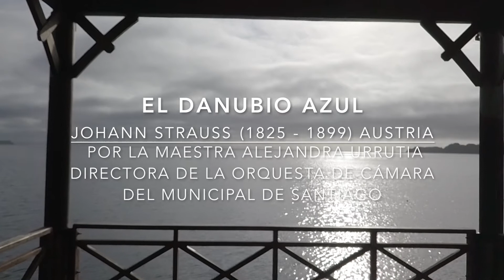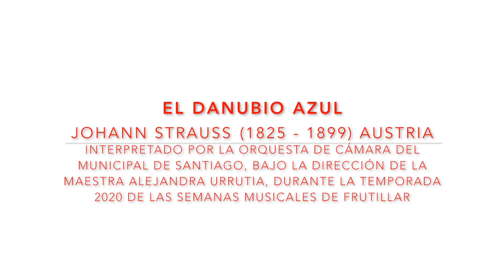El Danubio Azul, de Johann Strauss, por la maestra Alejandra Urrutia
Conoce parte de la historia de esta tradicional obra de Johann Strauss. Te invitamos además a escuchar su interpretación por parte de la Orquesta de Cámara del Municipal de Santiago, bajo la dirección de la maestra Alejandra Urrutia, durante la temporada 2020 de las Semanas Musicales de Frutillar.